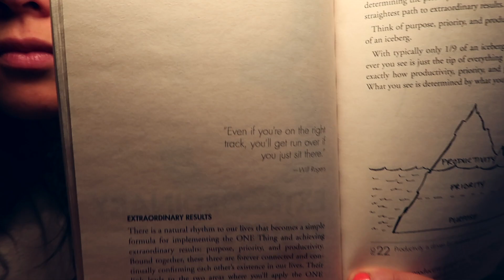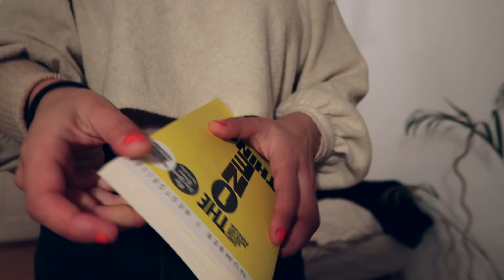The One Thing - Gary Keller | 1-minute summary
1-minute summary of The One Thing, by Gary Keller.

My name is Mariana Kobayashi. I was born in Lisbon, but I have a Portuguese, Japanese, Guinean and Lebanese background. I believe you can have an awesome life and an amazing career so I work a 9-5, build side-hustles and share my journey on Youtube and LinkedIn. I  make videos about personal development, career and mental health. I took a Gap Year in 2020 for mental clarity.

Sending love :)